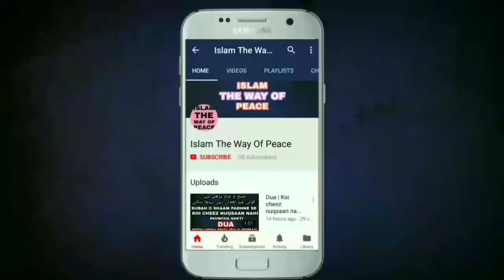Najashi aur Kisra ke paas Nabi saws ka khat || Beautiful Bayan || by Molana Ahmad Jamshed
Assalamualikum Wa Rehmatullah Hi Wa Barkatahu.

Iss bayan mein Muhammad ﷺ ke do qaton ka zikr kya gaya hai jo aap ﷺ ney habsha ke badesha aur Iran ke badesha ko bheyja tha !.

Nabi ﷺ ke qat ?
Nabi ﷺ ka qat habsha ke badesha ko ?
Nabi ﷺ ka qat Iran ke badesha ko ?

👤Kindly Share with Others & Get Sawab-E-Jariya...👥

jazakallah khair for watching

1.) This video has no negative impact on the original works (It would actually be positive for them)
 2.) This video is also for teaching purposes.
 3.) It is not transformative in nature.
 4.) I only used bits and pieces of videos to get the point across where necessary. Thank You 🤝 "Jazakallahu Khair"